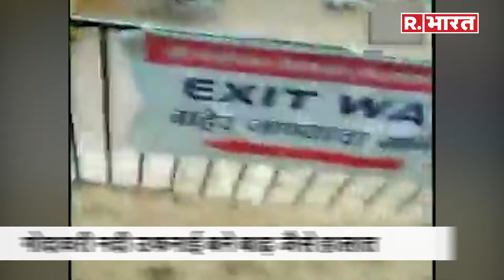Nashik में बाढ़ से हालात खराब, भयंकर जल सैलाब ने मचाई तबाही, Tryambkeshwar Mandir में घुसा पानी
नासिक में भारी बारिश के बाद बाढ़ जैसे हालात पैदा होने के बाद गोदावरी नदी खतरे के निशान से ऊपर बह रही है।
इस पर बोलते हुए, वरिष्ठ पुलिस निरीक्षक मधुकर कद ने कहा, "गंगापुर बांध से 8000 क्यूसेक पानी छोड़ा गया है...

Godavari river is flowing above the danger mark after heavy rains created flood like situation in Nashik. Speaking on this, senior police supervisor Madhukar Kad said, "8000 cusecs of water has been lost from Gangapur dam...